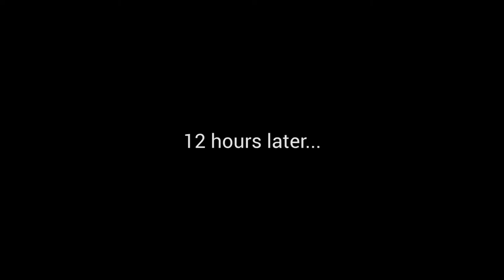Loan Shark (2017 LA 48 Hour Film Project)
A local finds himself in a predicament when he gets involved with a loan shark and goes to extreme measures to satisfy him.

Made in 48 hours for the 2017 LA 48 Hour Film Project from the 4th August to the 6th.

Genre: Comedy
Line: "We only have a few minutes."
Character: Winemaker Austin Cheevers
Prop: Wallet